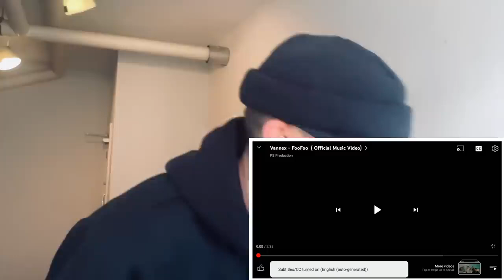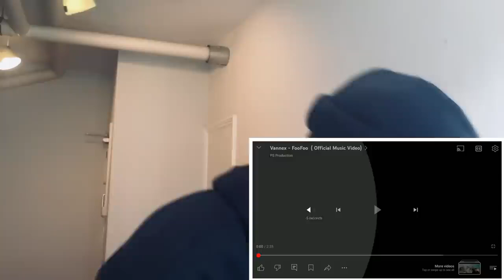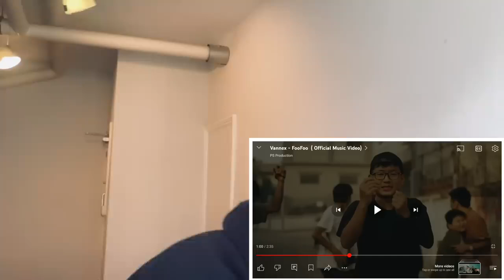UK Drill rapper reaction myanmar Vannex- foo foo song.....